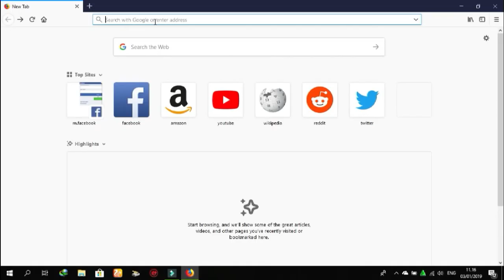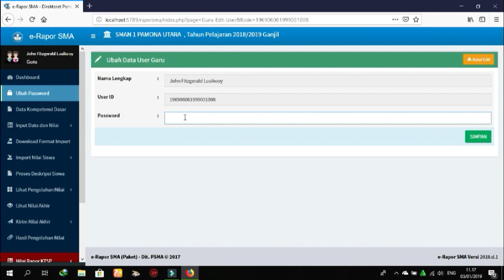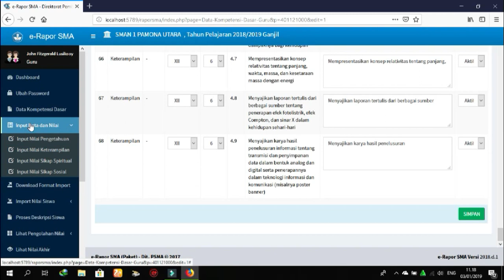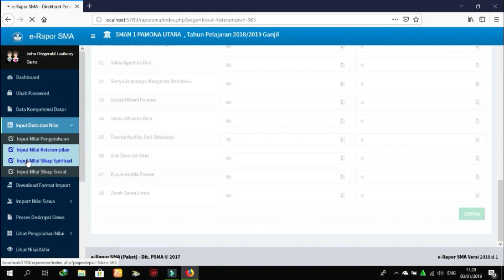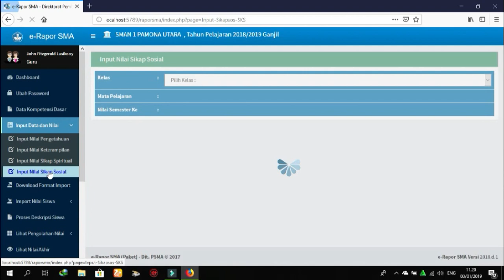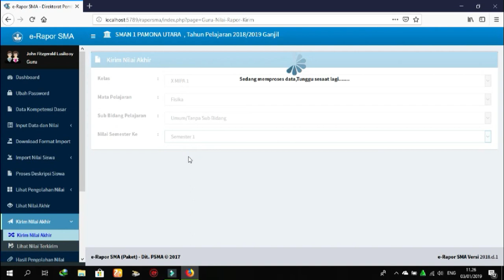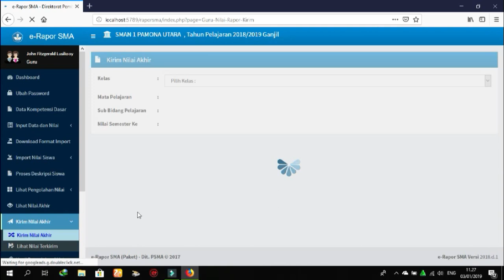CARA INPUT NILAI e-RAPOR OLEH GURU MATA PELAJARAN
Pada tutorial sebelumnya, saya telah membagikan 5 tugas admin e-rapor (operator dapodik)
Setelah admin melakukan tugas awal, selanjutanya peran guru mata pelajaran untuk menginput nilai, yang akan diuraikan dalam tutorial ini.